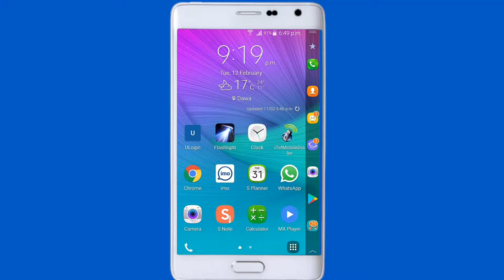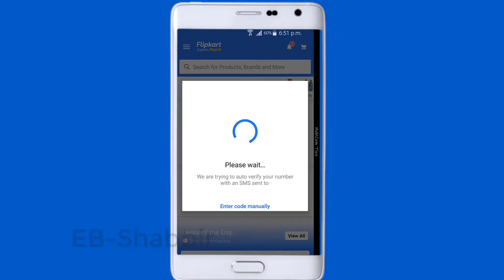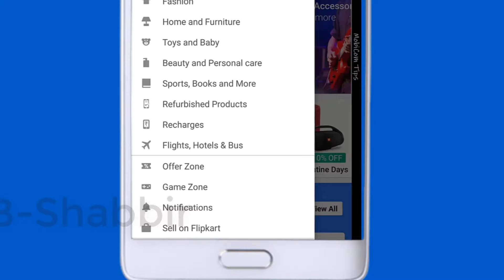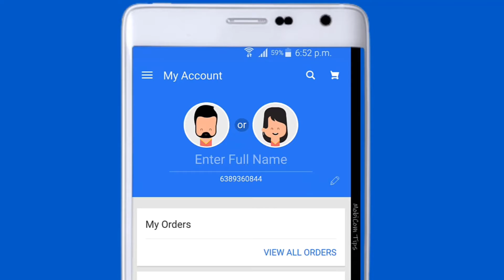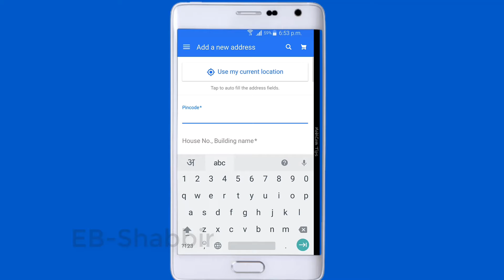Flipkart account kaise open kare | How to create account in flipkart in mobile hindi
Hi Guys, In this video you can learn: How to create account in flipkart in mobile hindi.
Doston iss video me aap janege ki Flipkart account kaise open kare/kaise banate hain.

"MobiCom Tips" = Tips Related to Mobile and Computer in Hindi/Urdu.Here you can learn many things related to "mobile" and "computer" for FREE which is important to know for YOU.To stay connected-Please SUBSCRIBE "MobiCom Tips" and Don't forget to hit notification BELL ICON,Thank You.

हेलो दोस्तों, मैं हूँ "शब्बीर" और ये है हमारा चैनल "मोबिकॉम टिप्स"
यहाँ पर आप मोबाइल और कंप्यूटर से जुडी  बहुत सी चींजे बहुत ही आसानी से फ्री में सीख सकते हैं, जो की आपको जानना बहुत ही जरूरी है।